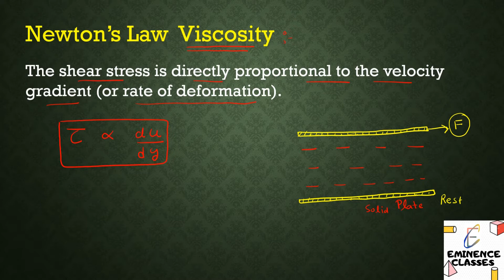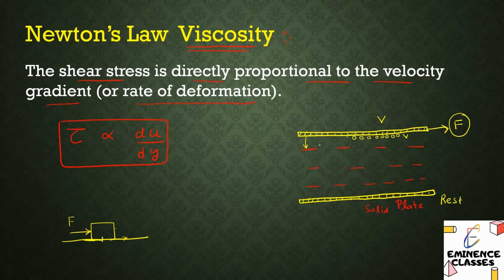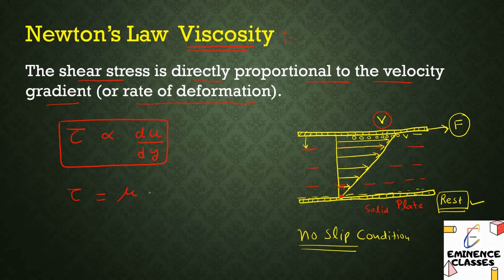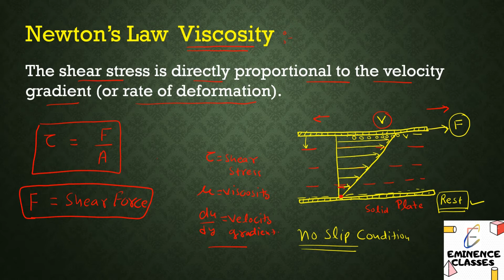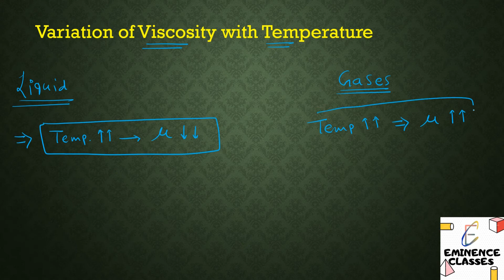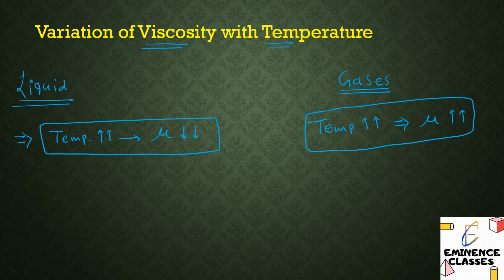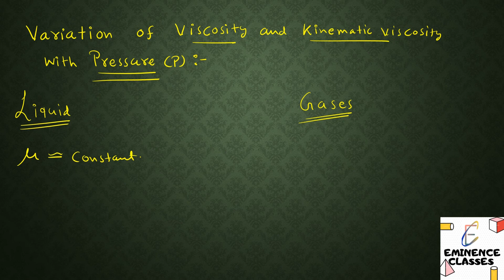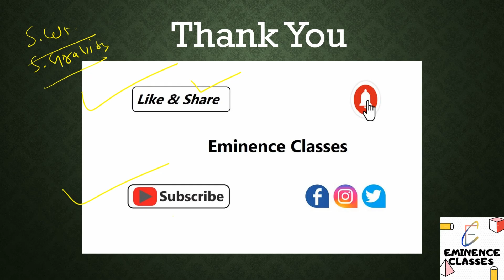Fluid Mechanics | Properties of Fluid | Part 1 | Viscosity | Newton's law of viscosity | GATE 2021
Hello Everyone!

In this video, I have started New lecture series of Fluid mechanics for GATE 2021 preparation.

In this video, I have explained about Newton's Law of Viscosity and Properties of Fluid. There are so many properties of fluid like density, specific heat, specific weight, volume, viscosity.

Viscosity of fluid is one of the most important property in fluid mechanics.
Kinematic Viscosity is also similar important property related to fluid.

The relationship between temperature and pressure with viscosity & kinematic viscosity is also explained.

How liquid viscosity and Kinematic viscosity related with Temperature and pressure?

Eminence Classes is the Best institute for GATE coaching For Chemical Engineering.
Eminence Classes provide you Full syllabus of GATE 2021 preparation For Chemical Engineering.

If you do, please give it a big thumbs up and share with all your friends.

Fluid mechanics Gate syllabus.
FLUID MECHANICS chemical engineering gate 2021.
Newton's law of viscosity.
Shear stress and shear force.
shear stress and viscosity relationship.
what is kinematic viscosity.
relationship between dynamic viscosity and kinematic viscosity.